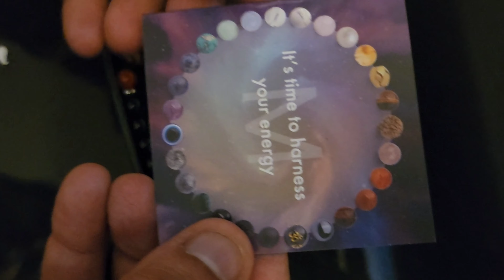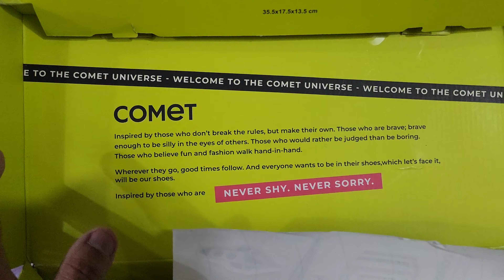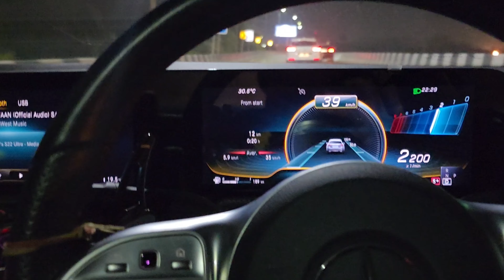Pool party and Night Drive..Mercedes VS BMW